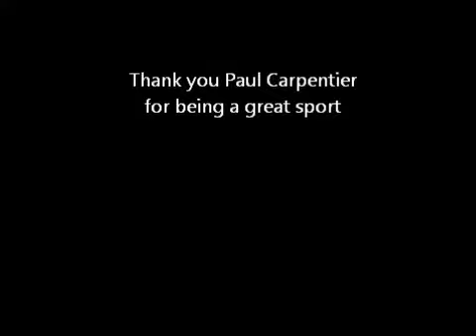The Mohawk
Paul Carpentier made a bet with the Bottom Line Youth Group, and now he has to pay up!